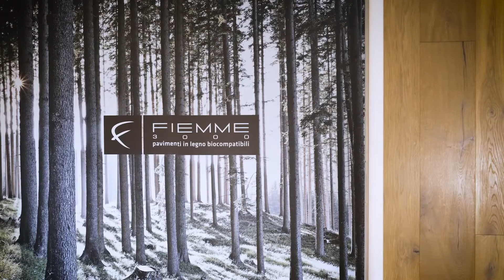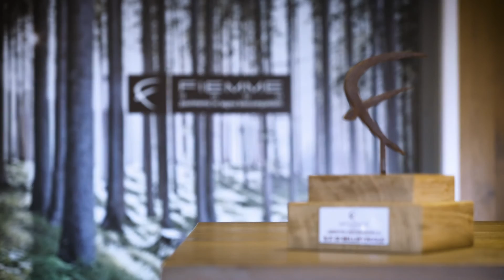Casa Fiemme Valcamonica | Paolo Bellini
Benvenuti a Casa Fiemme Valcamonica.
Un’esperienza immersiva all’interno del nostro concept, costruito fortemente sulle radici del benessere abitativo contemporaneo di cui siamo ambasciatori 2.0 con Fiemme 3000. Crediamo nella ricerca e nella difesa del benessere, base primaria per una vita serena e felice. Benessere fisico, ma anche mentale ed etico. E siamo consapevoli di quanto questo stato d’essere positivo sia legato alla qualità dell’ambiente in cui viviamo e lavoriamo. Se il benessere abitativo è un mattone importante nella costruzione della felicità, il legno è la materia prima per eccellenza per realizzarlo.
Noi vi supporteremo nella scelta del vostro pavimento, vivo, sano, duraturo, che continuerà a vivere ed alimentare, con il suo respiro e il suo calore, la salubrità degli ambienti della nostra vita e vi faremo scoprire come lo stesso legno può essere plasmato in infinite soluzioni di arredo attraverso pezzi unici, salubri e personalizzabili, per garantire una continuità materica con lo stesso colore e finitura dell'intero progetto.
Il nostro obiettivo è quello di accompagnarVi in tutte le fasi della vostra esperienza in Casa Fiemme: dalla consulenza iniziale alla progettazione degli spazi abitativi, dal momento dell’ordine fino alla consegna ed alla fase di posa, garantendoVi un servizio di assistenza post-vendita di altissimo livello.
Vi aspettiamo in Casa Fiemme Valcamonica, contattateci!